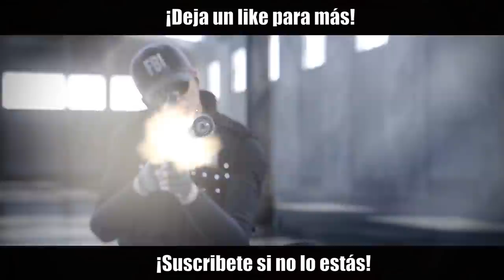QUÉ TÓXICO! | Ember Rise | Caramelo Rainbow Six Siege Gameplay Español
Qué tóxico en este Gameplay de Rainbow Six Siege español en Ember Rise.

▬▬▬▬▬▬▬▬▬ INFORMACIÓN SETUP ▬▬▬▬▬▬▬▬▬
● CPU: Intel Core i9-9900K 3.6Ghz
● MB: Asus Prime Z390-A
● Rstón: SteelSeries Rival 300
● Cᴀsᴄᴏs: Sades A6
● Micrófono: Blue Yeti
● Fuente Alimentación: 800W Mars Gaming
● Teclado: Newskill seiryu